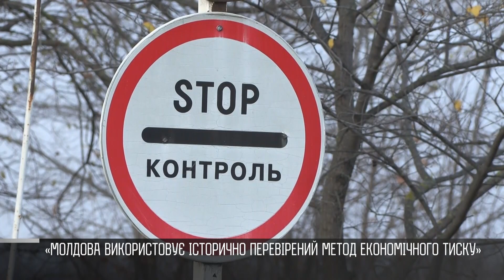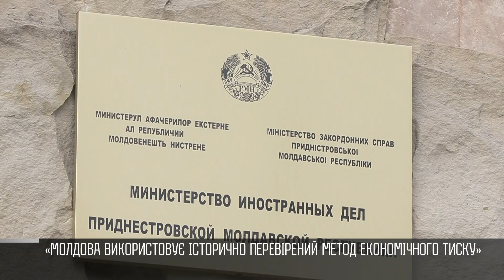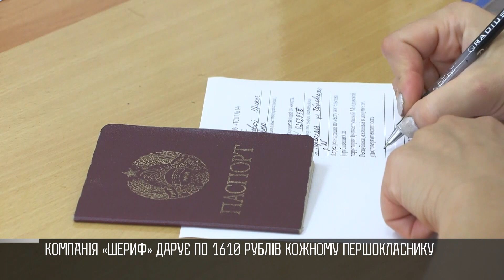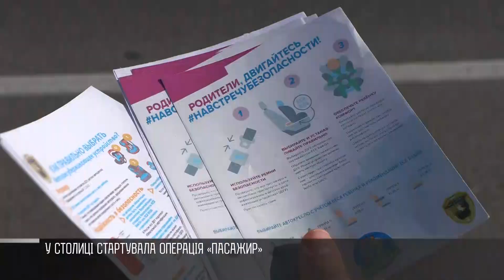Як це було